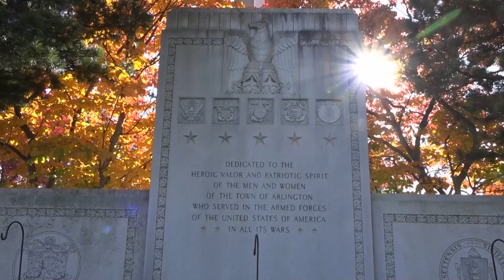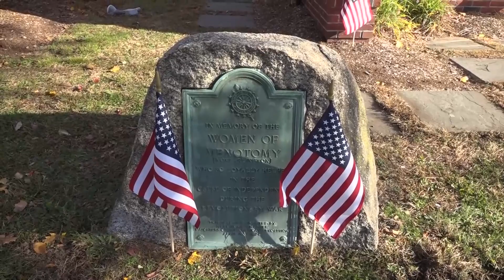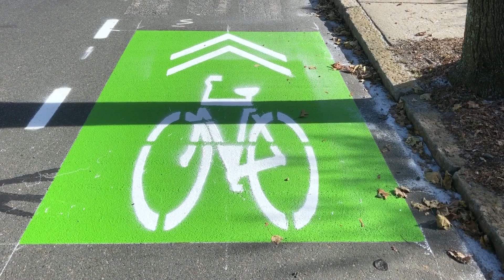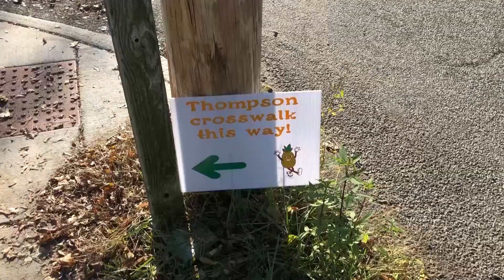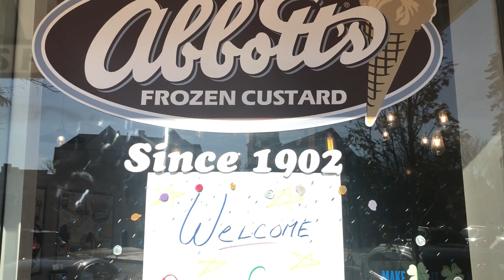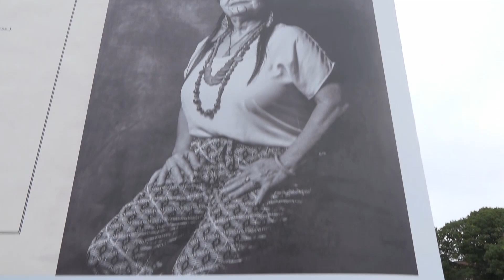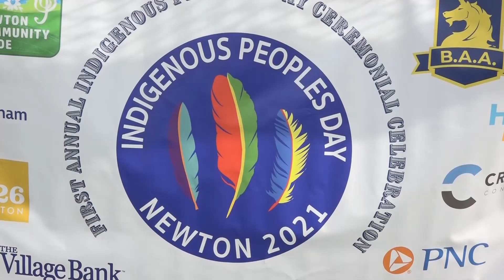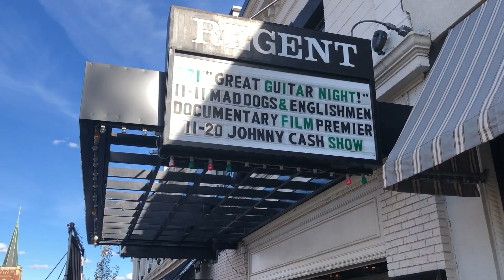ACMi News: November 12, 2021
After a two year wait, our veterans and town officials once again march down Mass Avenue to salute our men and women in uniform. Unlike Veterans Day 2020, this years celebration was in person and ACMi News was there.

The Arlington Reservoir gets a $300,000+ federal grant to help make improvements to the massive project already underway. We'll tell you how this money will be put to use.

What's going on with all the double-poles throughout Arlington? Some of which are quite dangerous looking. We'll have reaction from town leaders.

November is Native American Heritage Month. We take a look back at a recent celebration of indigenous peoples. History that goes back centuries before George Washington, Thomas Jefferson, and Abraham Lincoln.

0:00 Intro
1:12 Veterans Day
7:21 Appleton Street
10:24 Reservoir Restoration Grant
11:09 Red Cross Blood Drive
11:58 Children Vaccines
13:47 Double Utility Poles
17:23 Jason Russell Geothermal Well
18:13 Abbott's Frozen Custard
18:55 Native American Heritage Month
25:20 Sports Signing Day + Ponder Scope
29:23 Outro/Movie Crew